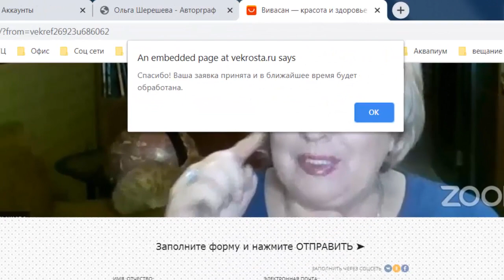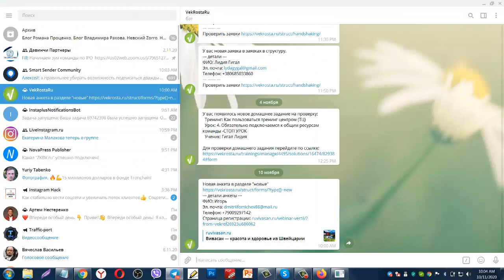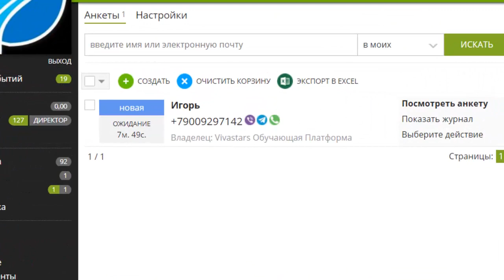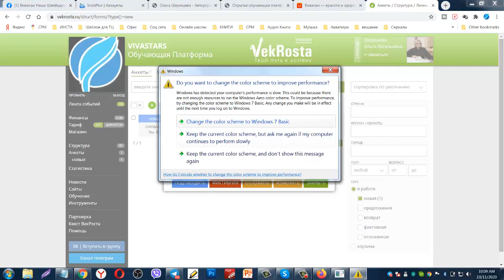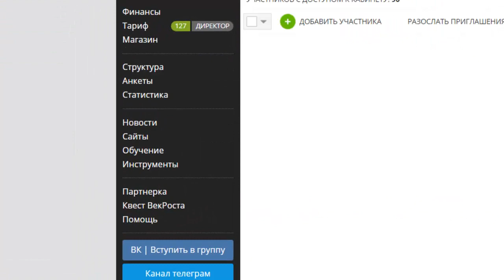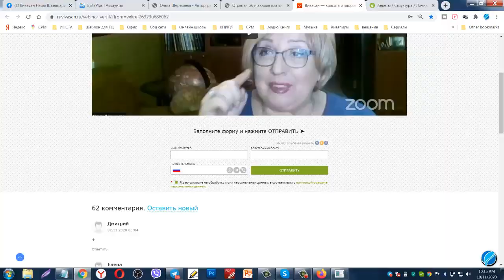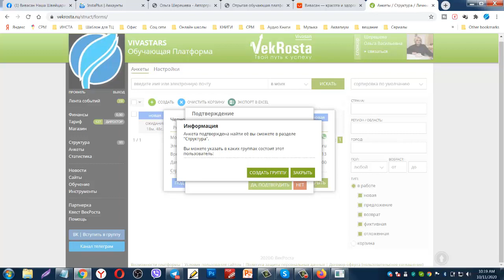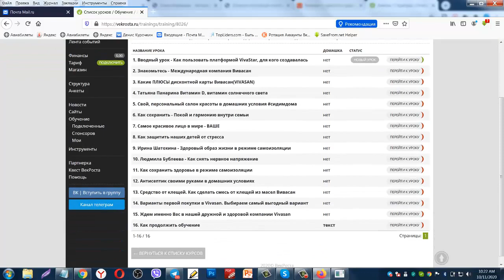Как обработать полученные анкеты с сайта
Тайминг  ролика

0:39 - заполнение анкет на сайте
1:13 - анкета в личном кабинете
1:30 - первая ошибка при обработке анкеты
2:08 - настройка оповещений в личном кабинете
4:31 - вторая ошибка при обработки анкет
5:30 - плюсы анкеты
5:58 - первый этап обработки анкеты
6:24 - действия над анкетой
6:51 - кнопка Изменить
7:13 - кнопка Отложить
8:21 - кнопка Фиктивная
9:06 - кнопка Подтвердить
10:50 - дополнительные действия над анкетой
11:30 - обработка анкет командой
12:42 - кнопка Удалить
13:32 - как Подтверждается анкета
16:05 - первые действия после подтверждения анкеты